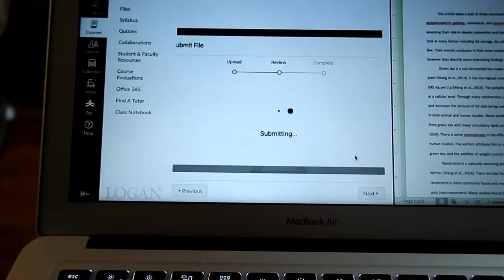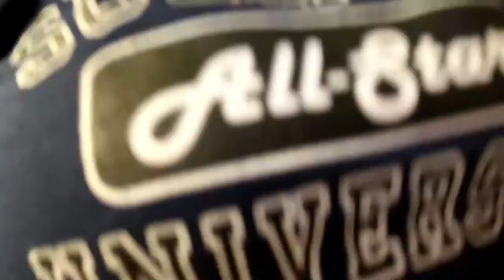Day in the Life with NEWBORN | Getting Tongue Tie FIXED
An honest look into our life with a newborn and two dogs. Bobbi gets her tongue tie fixed!!!